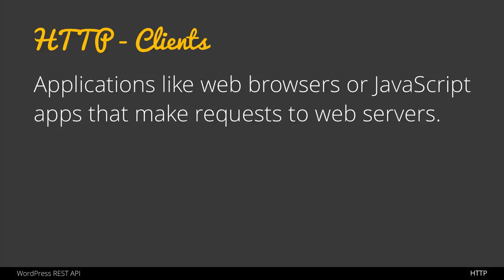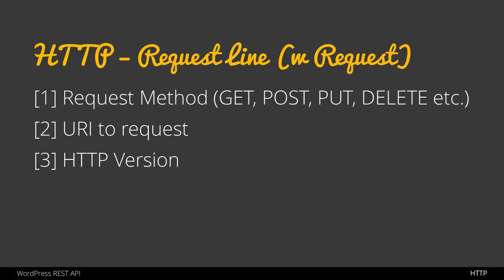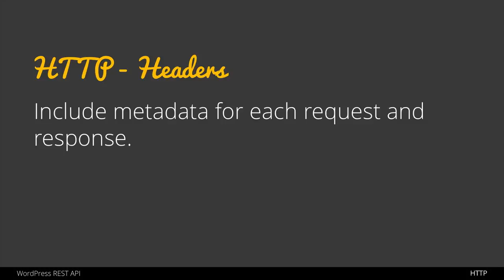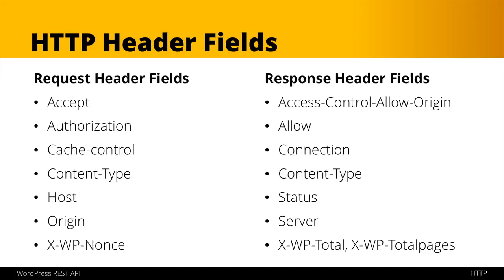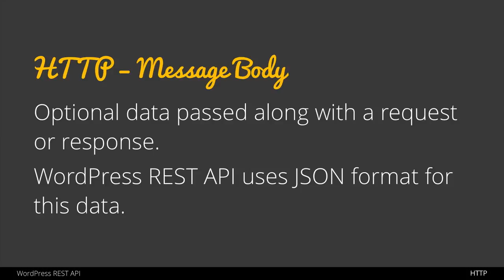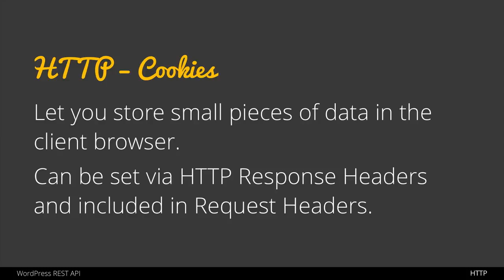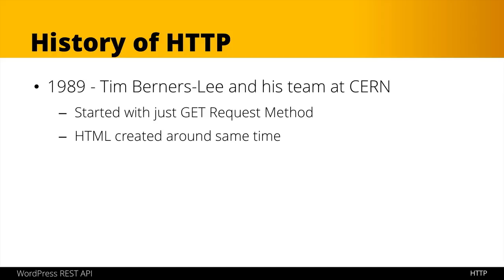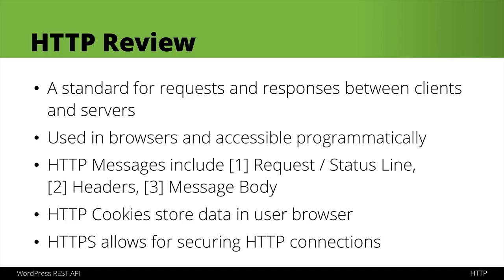A Deeper Look at HTTP (for WordPress REST API Users)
This video is an excerpt from Zac's course on the WordPress REST API, part of the JavaScript for WordPress Master Course.

In this video we look at the important technology HTTP, and everything about it we will need to know for working with the WordPress REST API.

We talk specifically about the following:

- HTTP Clients and Servers
- HTTP Requests and Responses
- HTTP Messages
- HTTP Requests and Status Lines
- HTTP Headers
- HTTP Message Body
- HTTP Headers
- HTTPS
- HTTP History